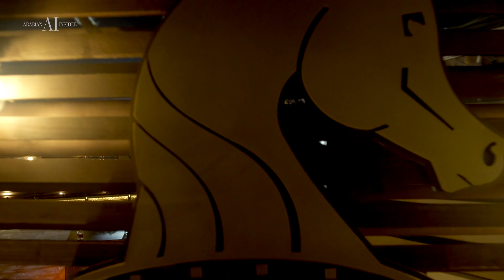🧡 BAHI ALJASSIMYA 🧡 Yearling Colt Contender, 2022 KIAHF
The little @aljassimyafarm boy is going for Gold tomorrow!⁣ 🏆
Don’t miss the homebred Bahi Aljassimya (Sahm El Arab x Balada AlAlfabia) with @giacomo_arabs in the Yearling Colts, proudly carrying the 🧡 flag at @kiahfqa